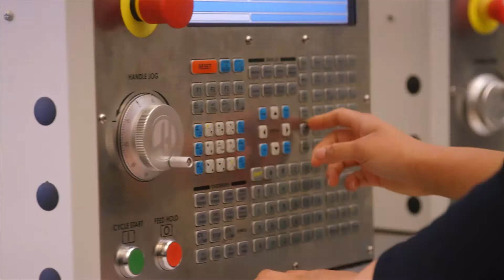Eastland-Fairfield One Day Episode 5: Friendships & Belonging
In episode five of the One Day web series from Eastland-Fairfield Career & Technical Schools, the students talk about how easy it was to make new friends when they started at the career center. One of the biggest worries for students, as they are deciding whether or not to pursue a career-technical education, is that they are leaving their friends behind at their home school and going to a place filled with new faces from 16 area high schools. The students discuss how they were able to connect with their new classmates because of similar goals and focus that each of them has on their futures.